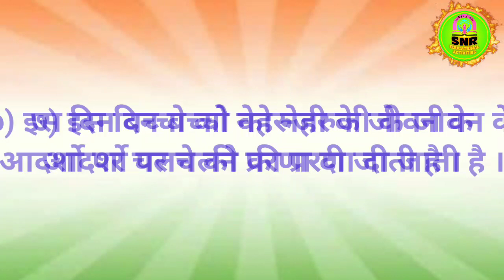10 पंक्तियाॅ निबंध बाल दिवस/10 line easy on Children's Day/Baaldivas Hindi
10 line easy on Children's Day